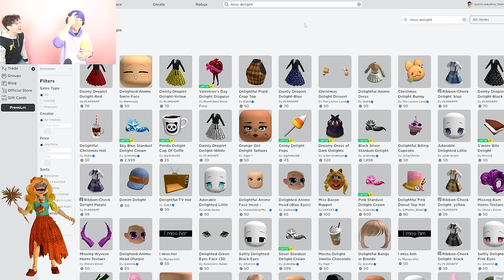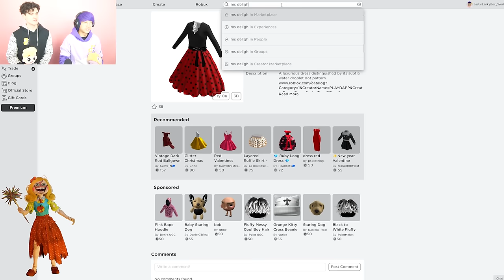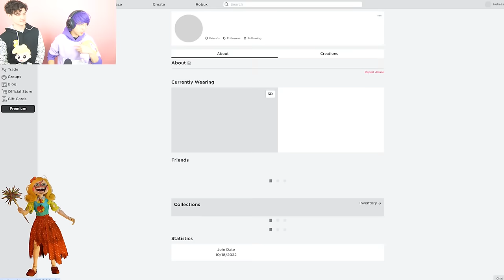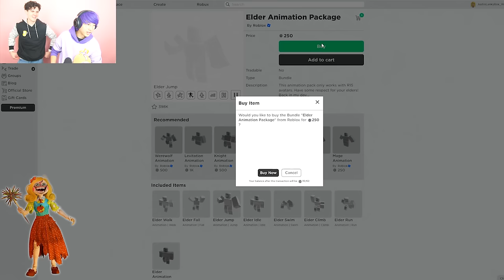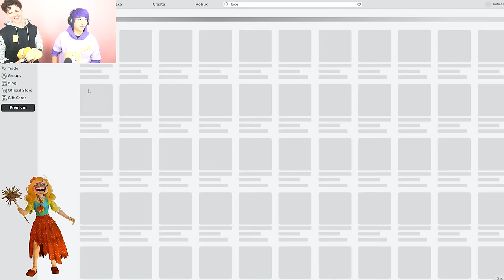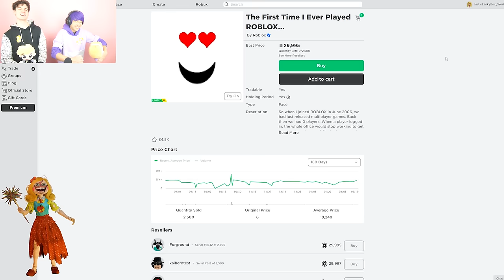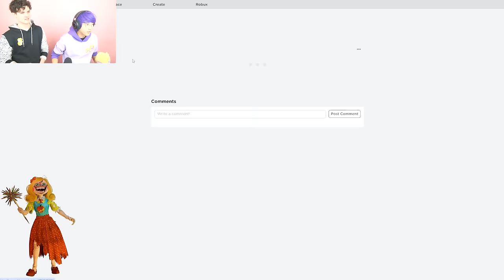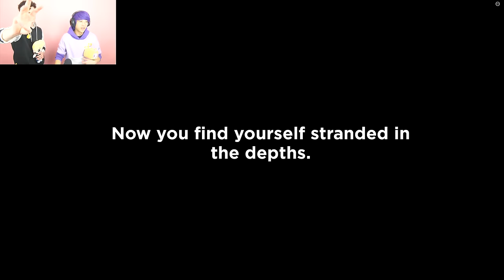Making MISS DELIGHT From POPPY PLAYTIME CHAPTER 3 A ROBLOX ACCOUNT!? (Smiling Critters In ROBLOX!)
LankyBox World!